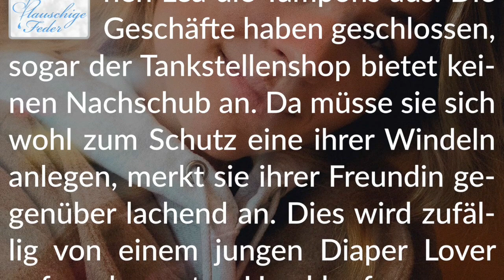Story Info: Aufgeschnappt ☁️ Die verführerische Windelkumpanin